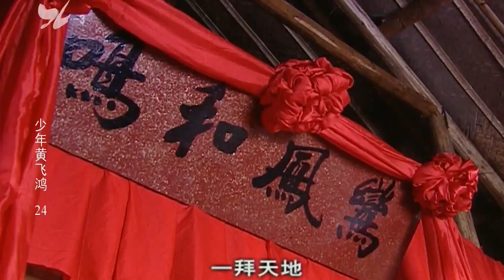山賊冒充少林弟子打家劫舍，黃飛鴻忍不了，使出少林功夫教訓他🔥